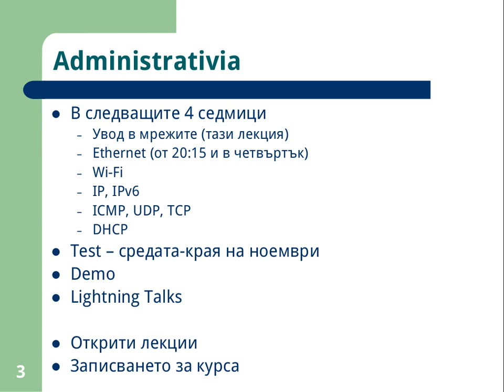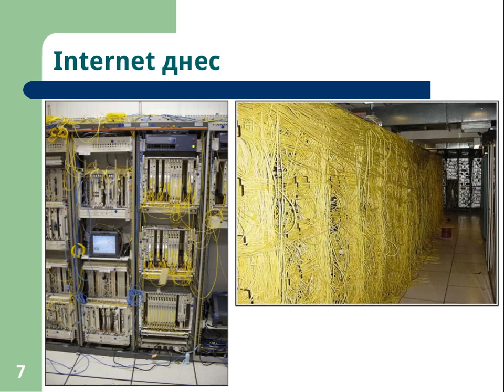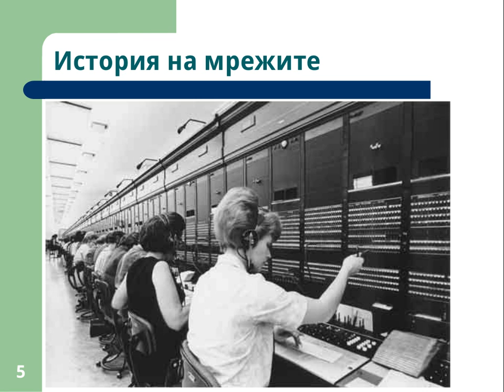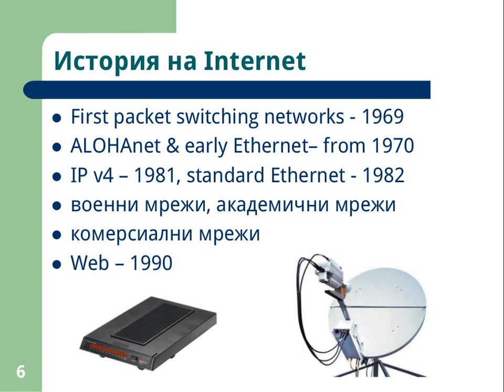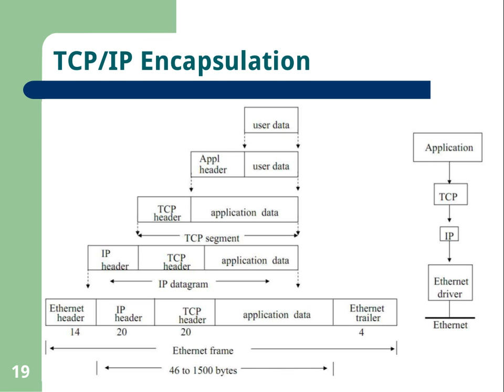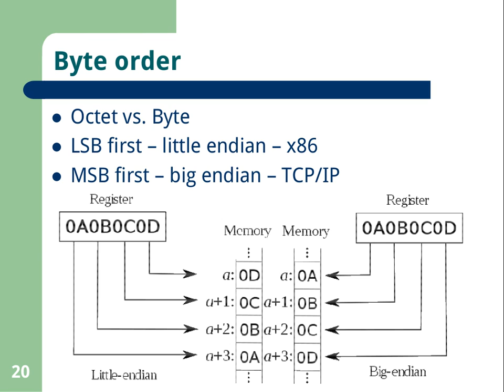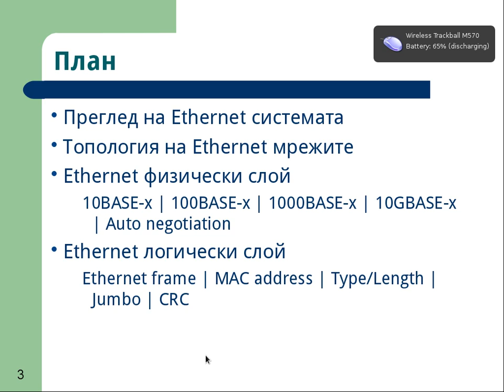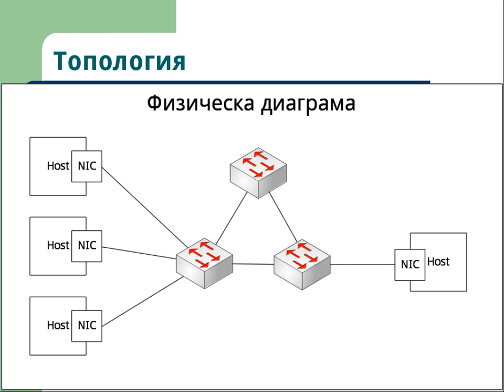Introduction to Ethernet 01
Lecture: NetSec: Introduction to Ethernet 01